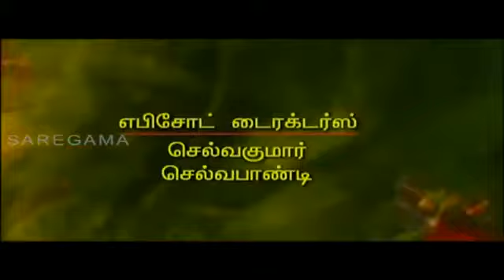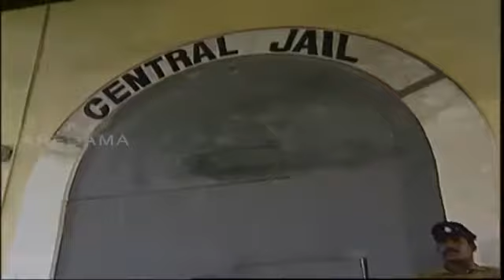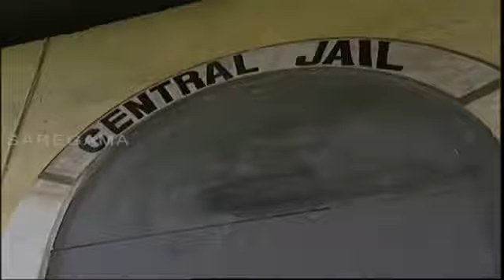Raja Rajeswari Episode - 111 || ராஜ ராஜேஸ்வரி || Digital Re-release